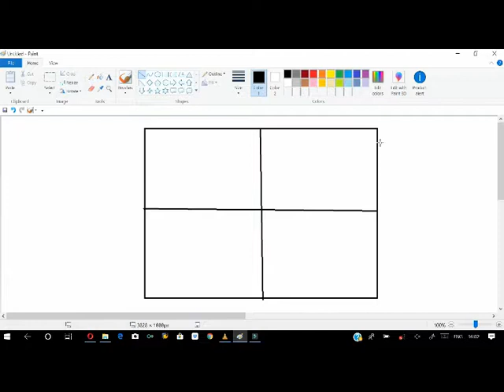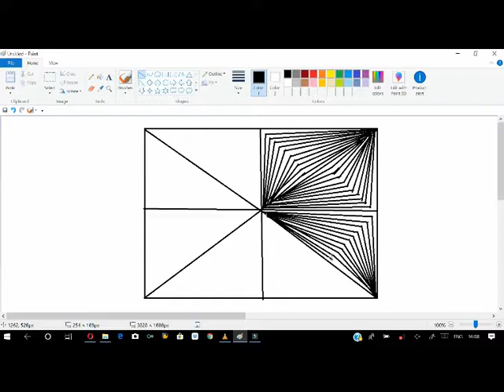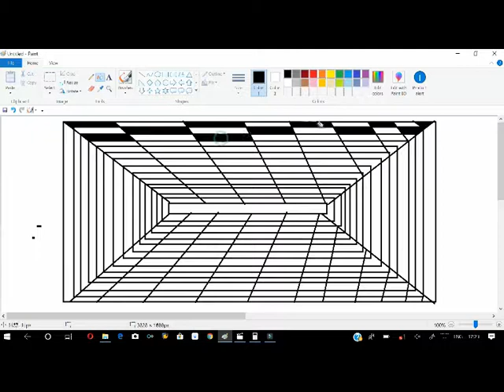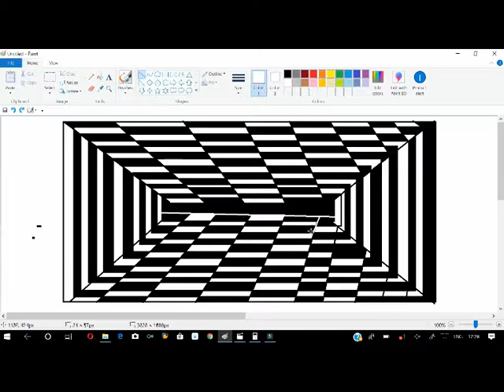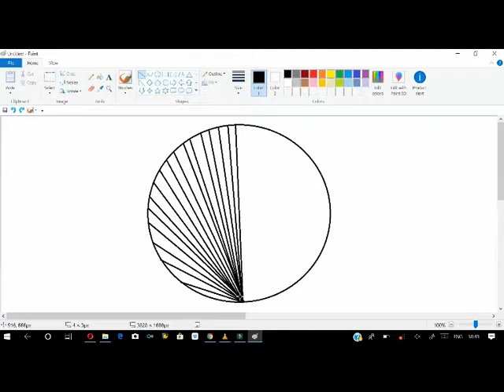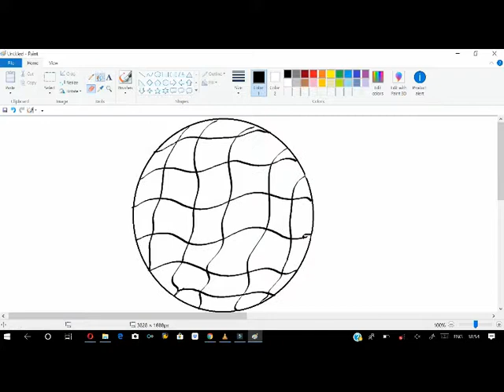how to draw 4 easy 3D drawings in ms paint . [ easy 3d tricks in ms paint ]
hi friends . hope you like the video . thanks for watching our channel . please subscribe , like , comment , share . you can learn 3D drawing by seeing this video . you can draw these drawings on paper with pencil also . thank you .